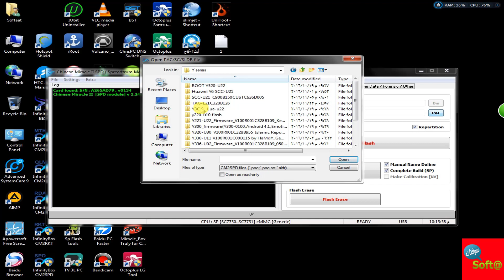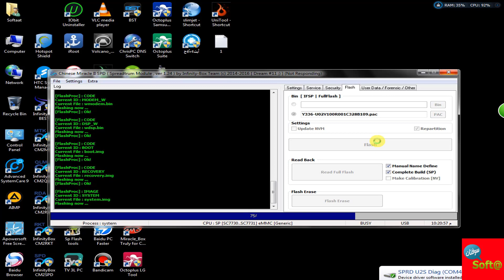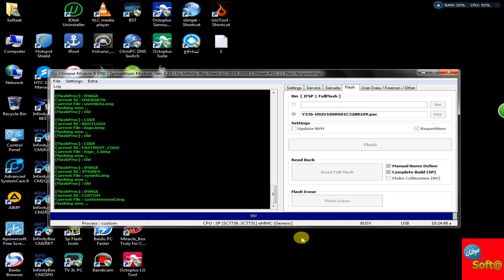How To Flash HUAWEI Y336-U02 ✅( Huawei Y336 u02 تفليش وأحياء )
مرحبا بكم أعضاء موقع وقناة سوفتات لمتابعتكم والتواصل اكثر معكم يرجى التواصل معنا على :

huawei y336 u02 - huawei y336 u02 hard reset.
how to flash huawei y336-u02 with upgradedownload.
របៀប hard reset huawei y336 u02.

how to update huawei y336-u02 from sd card. how to root huawei y336-u02.
смартфон huawei y3c y336-u02.

f your huawei y336-u02 stuck at the logo then you will need to flash the mobile using its official firmware 4. شرح تفليش huawei y336-u02 ببرنامج upgradedownload.

huawei y336 u02 hard reset   huawei y336 hard reset   format huawei y336   huawei y336 hang   huawei y336 firamwer.

how to flash huawei y336-u02 without box.